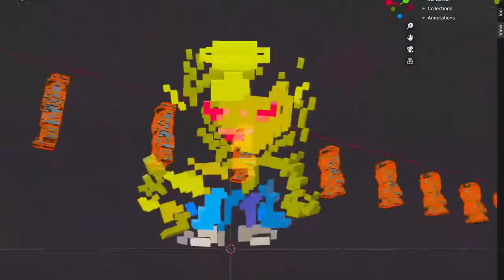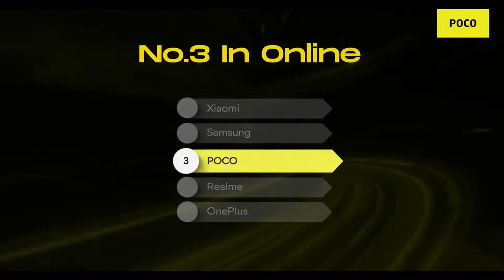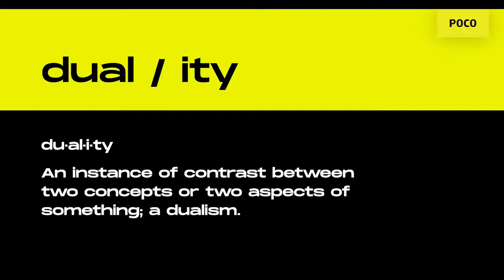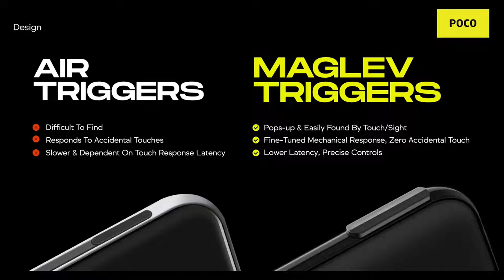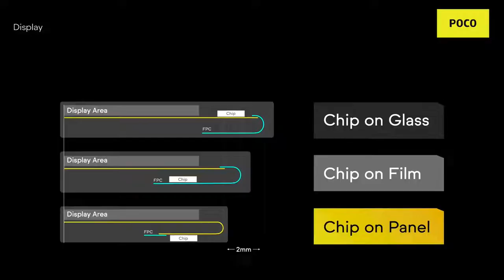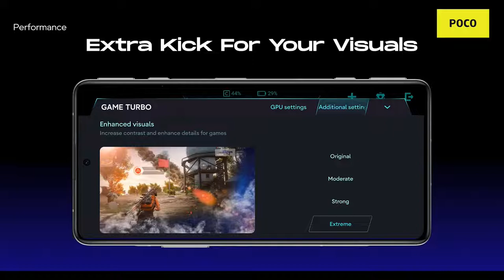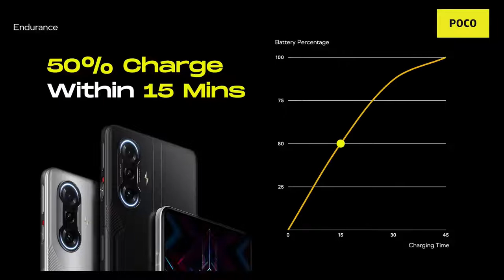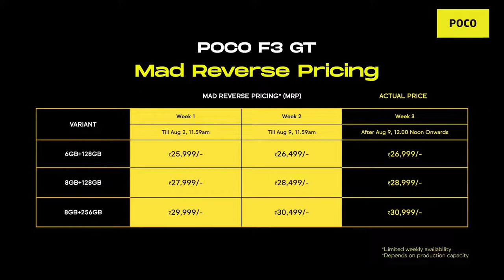POCO F3 GT Product Launch 230721.mp4